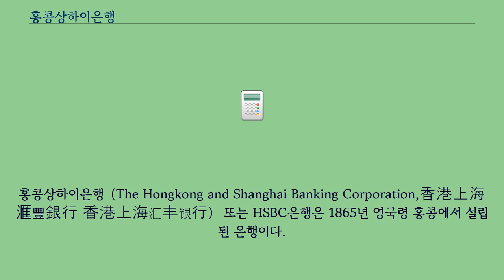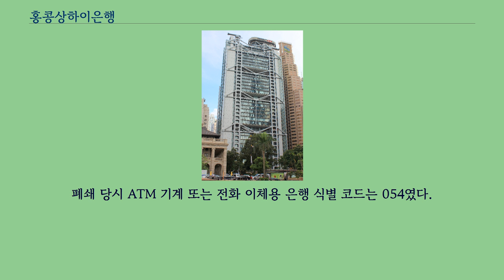홍콩상하이은행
홍콩상하이은행（The Hongkong and Shanghai Banking Corporation,香港上海滙豐銀行 香港上海汇丰银行） 또는 HSBC은행은 1865년 영국령 홍콩에서 설립된 은행이다.
HSBC 홀딩스의 계열사로, 스탠다드차타드 은행, 중국은행과 함께 홍콩 달러를 발권하고 있다.
1865년, 영국령 홍콩에 설립된 이후 중국 상하이에 첫 지점을 내놓으면서 업무를 시작하였다.
1897년 8월 21일 인천 제물포 사무소를 열면서 한국에 진출했다.
1974년 10월 무역금융을 지원하기 위해 서울에 사무소를 개설하였고, 1982년 부산지점을 개설하며 본격적인 영업을 시작했다.
1984년 12월 10일 '홍콩상하이은행' 상호로 대한민국 법인을 설립하였다.
1997년 대한민국 외환위기 당시 제일은행과 서울은행의 인수 인계전에 뛰어들었지만 실패하였으며, 이후 서울, 삼성, 서초, 방배, 압구정, 광장, 분당, 인천, 부산, 대구 및 대전 지점 등 총 11개 지점을 운영하였으나 2014년 2월 5일 지점 폐쇄 인가를 받아 3월 21일 서울 지점을 제외한 전 지점을 폐쇄하면서 개인금융 업무를 중단하였다.
폐쇄 당시 ATM 기계 또는 전화 이체용 은행 식별 코드는 054였다.